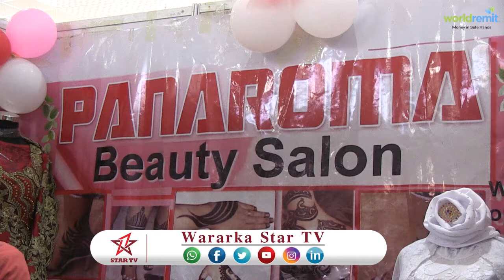DAAWO PANAROMA BEUTY SALONE OO SI WEYN UGA DHEX MUUQATAY CARWADI 8AAD AYAA QIMO DHIMIS BALADHAN U SA